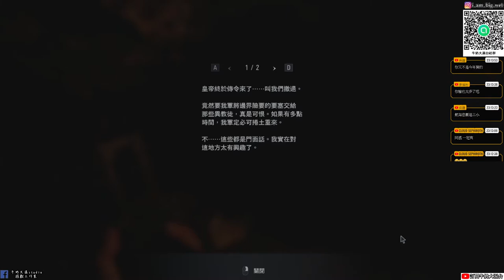resident evil village《惡靈古堡8:村莊》#7 狼人王|疾風BOSS|我又被嚇了|牛奶大濕台